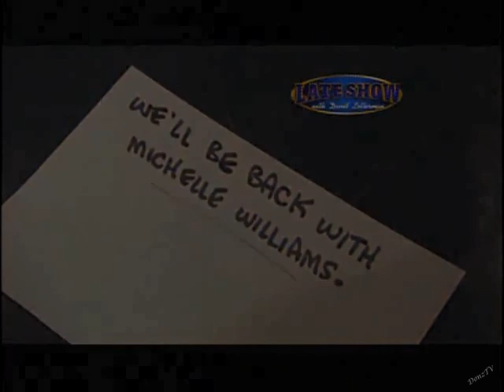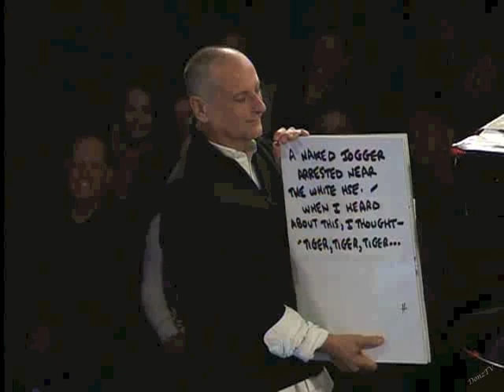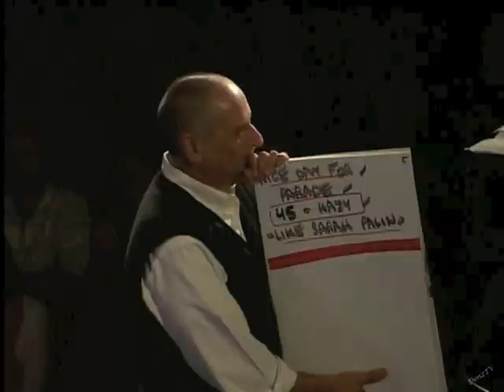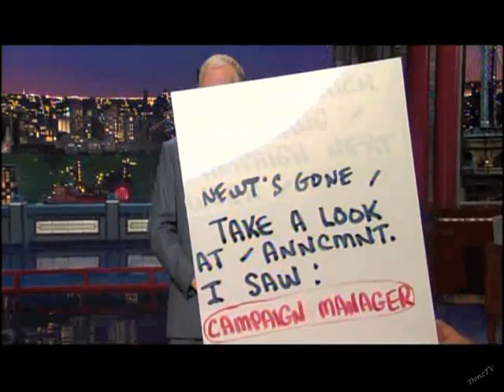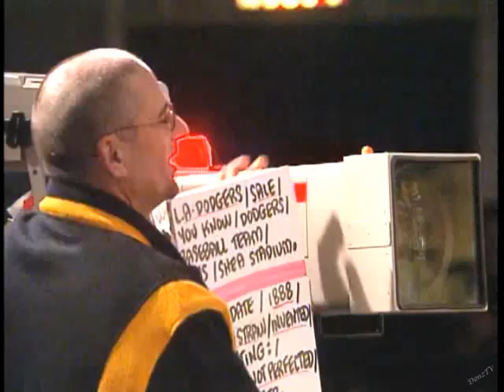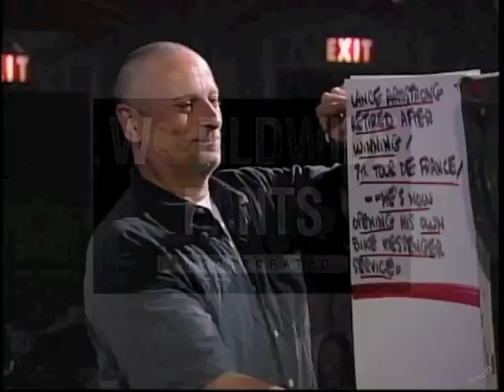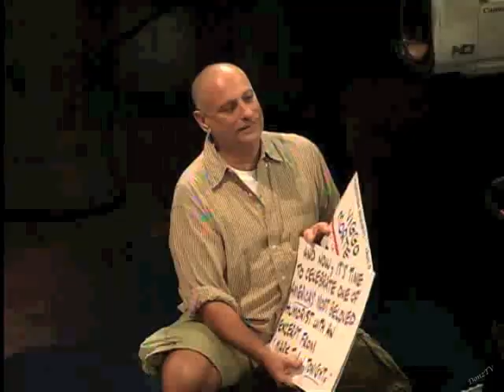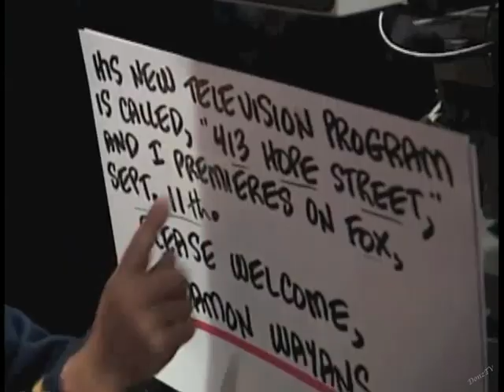A Tony Mendez Retrospective on Letterman, Part 6 of 7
Chapter 15:
Goofs & Gum
A. Open, Monologue

(1) Late Montage:
1. February 23, 2011.
2. January 16, 2012.
3. June 19, 2012.
4. August 16, 2012.
5. October 26, 2012.
8. November 9, 2012.

(2) Retrievals:
1. February 3, 2012. At open.
2. May 8, 2009. Dave retrieves.
3. June 17, 2010. With Harold Larkin.
4. January 6, 2011. Tony consults.

(3) Out of Order:
1. January 11, 2010. Blackjack.
2. May 7, 2010. "Is this a bit?"

(4) Dave and Tony Out of Sync:
1. April 25, 1994. Wrong date.
2. November 6, 1998. JFK check.
3. September 9, 2002. Gazelle.
4. March 4, 2004. Martha Stewart.
5. August 27, 2008. DNC.
6. November 27, 2008. McCain float.
7. December 10, 2008. Rod Blagojevich.
8. January 12, 2009. Clinton intern.
9. October 27, 2009. Wager.
10. February 5, 2010. Lizards.
11. March 11, 2010. Bush book.
12. June 14, 2011. "Speaking of Spiderman."
13. April 27, 2012. Newt Gingrich.
14. September 24, 2012. Emmys.

(5) Other Monologue Glitches:
1. April 27, 1998. Tony's shorts and gum, 1
2. September 24, 1998. Tony's shorts and gum , 2.
3. October 30, 2009. Human paperweight.
4. April 13, 2011. Air France a380.
5. October 23, 2012. "Just read the joke."

B. Gum & Toothpick

1. September 2, 1996. What's Tony's eating.
2. January 7, 1997. Gum on camera.
3. April 21, 1997. Gum on cue card; Martin Mull.
4. June 23, 1997. Gum taken out.

5. September 29, 1998. A break for gum.
6. November 5, 1998. Gum on camera.
7. November 17, 1998. Gum and tape.

8. December 2, 1999. Spits out gum.
9. November 16, 2000. Tony with gum.
10. July 26, 2005. Toothpick.
11. May 22, 2009. Gum on camera, later blocks card.

C. Other Acts,
ACT 1:
1. September 14, 2007. Snake joke.
2. October 23, 1998. Tony's eye itches.
3. March 10, 2000. Drinking.
4. October 11, 2002. Money. "Leave me alone," 1.
5. January 24, 2003. Jacket. "Leave me alone," 2.
6. December 20, 2004: Justin Stangel's baby.
7. August 5, 2005: Shoelaces and gum. "Leave me alone," 3.

8. September 12, 2007. From hiss to "Hey!"
9. January 22, 2008. From "psst" to coughs.

ACT 2:
1. October 28, 1997. Blue card.
2. February 28, 2011. Dance while squatting.

ACT 3:
1. June 17, 1998. Tony forgot a cue card.
2. October 6, 2003. "Promise you won't hit me."
3. September 12, 2014. Prohibited songs.

ACT 4:
1. February 20, 2007. Bothering the guests.

ACT 5:
1. September 10, 1997. Cue card screwups.

ACT 6:
1. January 13, 2009. Ted.

ACT 7:
1. November 14, 2006. PWS 44.